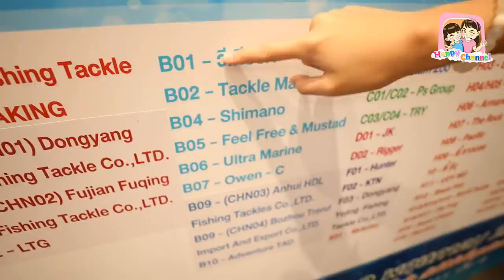พ่อหลอก!!! มางานTFTMA ครั้งที่17 พี่ฟิล์ม น้องฟิวส์ Happy Channel